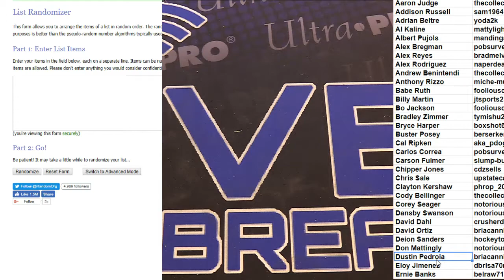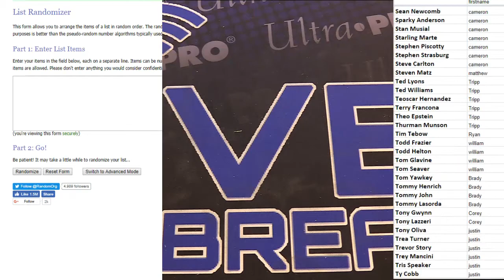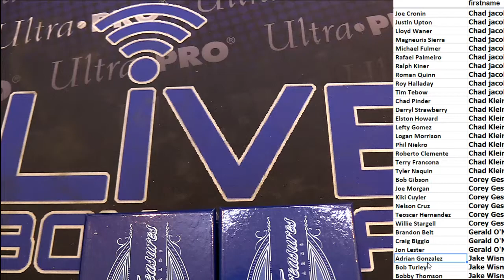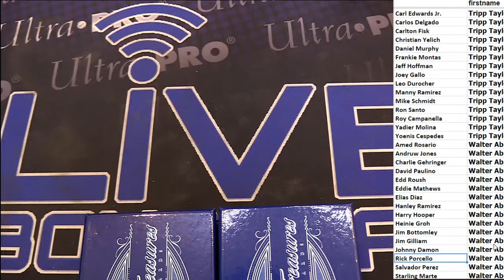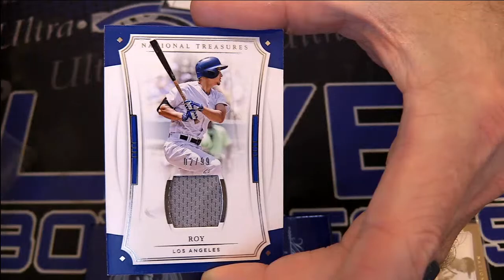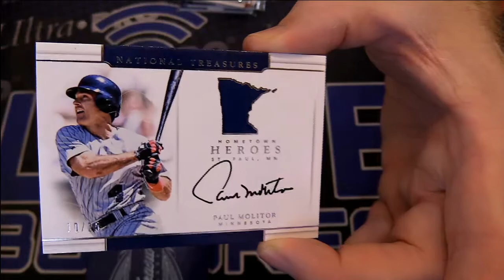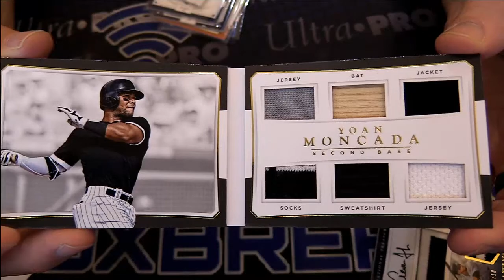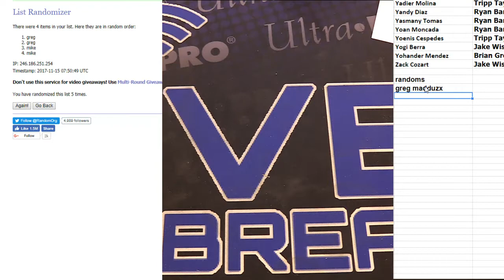2017 National Treasures MLB Player Case #7 LBB EBAY